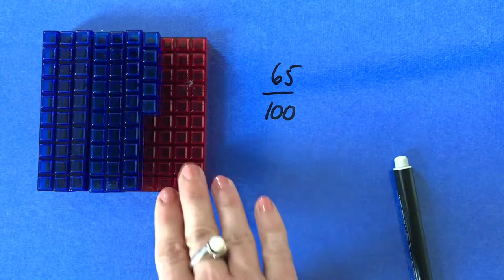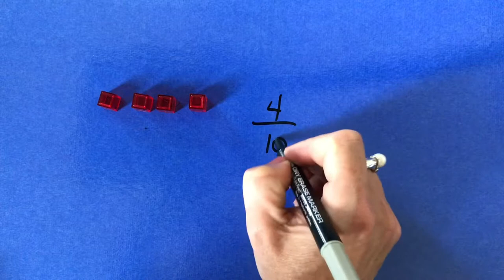Capsule fractions - 05 Matériel en base 10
Activités de manipulation de fractions avec du matériel en base 10